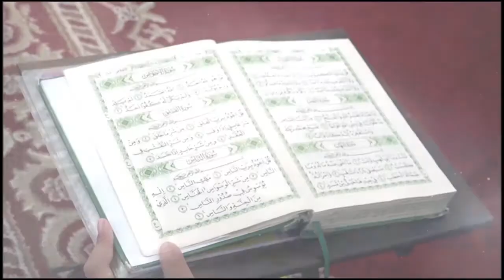Kalam Ilahi | M Zaidan Aqila - Ali Imran 1 9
M Zaidan Aqila ( Ponpes Tahfidz Bahaul Iman ) - Ali Imran 1 9

الۤمّۤ
alif lām mīm
Alif Lam Mim.
اَللّٰهُ لَآ اِلٰهَ اِلَّا هُوَ الْحَيُّ الْقَيُّوْمُۗ
allāhu lā ilāha illā huwal-ḥayyul-qayyụm
Allah, tidak ada tuhan selain Dia. Yang Mahahidup, Yang terus-menerus mengurus (makhluk-Nya).
نَزَّلَ عَلَيْكَ الْكِتٰبَ بِالْحَقِّ مُصَدِّقًا لِّمَا بَيْنَ يَدَيْهِ وَاَنْزَلَ التَّوْرٰىةَ وَالْاِنْجِيْلَۙ
nazzala 'alaikal-kitāba bil-ḥaqqi muṣaddiqal limā baina yadaihi wa anzalat-taurāta wal-injīl
Dia menurunkan Kitab (Al-Qur'an) kepadamu (Muhammad) yang mengandung kebenaran, membenarkan (kitab-kitab) sebelumnya, dan menurunkan Taurat dan Injil,
مِنْ قَبْلُ هُدًى لِّلنَّاسِ وَاَنْزَلَ الْفُرْقَانَ ەۗ اِنَّ الَّذِيْنَ كَفَرُوْا بِاٰيٰتِ اللّٰهِ لَهُمْ عَذَابٌ شَدِيْدٌ ۗوَاللّٰهُ عَزِيْزٌ ذُو انْتِقَامٍۗ
ming qablu hudal lin-nāsi wa anzalal-furqān, innallażīna kafarụ bi`āyātillāhi lahum 'ażābun syadīd, wallāhu 'azīzun żuntiqām
sebelumnya, sebagai petunjuk bagi manusia, dan Dia menurunkan Al-Furqan. Sungguh, orang-orang yang ingkar terhadap ayat-ayat Allah akan memperoleh azab yang berat. Allah Mahaperkasa lagi mempunyai hukuman.
اِنَّ اللّٰهَ لَا يَخْفٰى عَلَيْهِ شَيْءٌ فِى الْاَرْضِ وَلَا فِى السَّمَاۤءِ
innallāha lā yakhfā 'alaihi syai`un fil-arḍi wa lā fis-samā`
Bagi Allah tidak ada sesuatu pun yang tersembunyi di bumi dan di langit.
هُوَ الَّذِيْ يُصَوِّرُكُمْ فِى الْاَرْحَامِ كَيْفَ يَشَاۤءُ ۗ لَآ اِلٰهَ اِلَّا هُوَ الْعَزِيْزُ الْحَكِيْمُ
huwallażī yuṣawwirukum fil-ar-ḥāmi kaifa yasyā`, lā ilāha illā huwal-'azīzul-ḥakīm
Dialah yang membentuk kamu dalam rahim menurut yang Dia kehendaki. Tidak ada tuhan selain Dia. Yang Mahaperkasa, Mahabijaksana.
هُوَ الَّذِيْٓ اَنْزَلَ عَلَيْكَ الْكِتٰبَ مِنْهُ اٰيٰتٌ مُّحْكَمٰتٌ هُنَّ اُمُّ الْكِتٰبِ وَاُخَرُ مُتَشٰبِهٰتٌ ۗ فَاَمَّا الَّذِيْنَ فِيْ قُلُوْبِهِمْ زَيْغٌ فَيَتَّبِعُوْنَ مَا تَشَابَهَ مِنْهُ ابْتِغَاۤءَ الْفِتْنَةِ وَابْتِغَاۤءَ تَأْوِيْلِهٖۚ وَمَا يَعْلَمُ تَأْوِيْلَهٗٓ اِلَّا اللّٰهُ ۘوَالرَّاسِخُوْنَ فِى الْعِلْمِ يَقُوْلُوْنَ اٰمَنَّا بِهٖۙ كُلٌّ مِّنْ عِنْدِ رَبِّنَا ۚ وَمَا يَذَّكَّرُ اِلَّآ اُولُوا الْاَلْبَابِ
huwallażī anzala 'alaikal-kitāba min-hu āyātum muḥkamātun hunna ummul-kitābi wa ukharu mutasyābihāt, fa ammallażīna fī qulụbihim zaigun fayattabi'ụna mā tasyābaha min-hubtigā`al-fitnati wabtigā`a ta`wīlih, wa mā ya'lamu ta`wīlahū illallāh, war-rāsikhụna fil-'ilmi yaqụlụna āmannā bihī kullum min 'indi rabbinā, wa mā yażżakkaru illā ulul-albāb
Dialah yang menurunkan Kitab (Al-Qur'an) kepadamu (Muhammad). Di antaranya ada ayat-ayat yang muhkamat, itulah pokok-pokok Kitab (Al-Qur'an) dan yang lain mutasyabihat. Adapun orang-orang yang dalam hatinya condong pada kesesatan, mereka mengikuti yang mutasyabihat untuk mencari-cari fitnah dan untuk mencari-cari takwilnya, padahal tidak ada yang mengetahui takwilnya kecuali Allah. Dan orang-orang yang ilmunya mendalam berkata, “Kami beriman kepadanya (Al-Qur'an), semuanya dari sisi Tuhan kami.” Tidak ada yang dapat mengambil pelajaran kecuali orang yang berakal.
رَبَّنَا لَا تُزِغْ قُلُوْبَنَا بَعْدَ اِذْ هَدَيْتَنَا وَهَبْ لَنَا مِنْ لَّدُنْكَ رَحْمَةً ۚاِنَّكَ اَنْتَ الْوَهَّابُ
rabbanā lā tuzig qulụbanā ba'da iż hadaitanā wa hab lanā mil ladungka raḥmah, innaka antal-wahhāb
(Mereka berdoa), “Ya Tuhan kami, janganlah Engkau condongkan hati kami kepada kesesatan setelah Engkau berikan petunjuk kepada kami, dan karuniakanlah kepada kami rahmat dari sisi-Mu, sesungguhnya Engkau Maha Pemberi.”
رَبَّنَآ اِنَّكَ جَامِعُ النَّاسِ لِيَوْمٍ لَّا رَيْبَ فِيْهِ ۗاِنَّ اللّٰهَ لَا يُخْلِفُ الْمِيْعَادَ
rabbanā innaka jāmi'un-nāsi liyaumil lā raiba fīh, innallāha lā yukhliful-mī'ād
”Ya Tuhan kami, Engkaulah yang mengumpulkan manusia pada hari yang tidak ada keraguan padanya.” Sungguh, Allah tidak menyalahi janji.